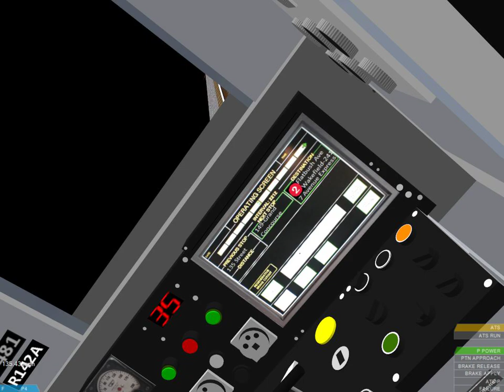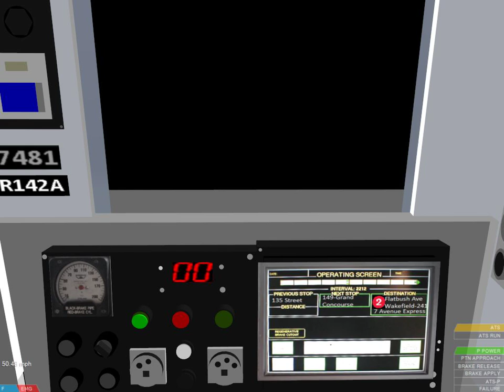OpenBVE HD EXCLUSIVE: R142A 3D Cab Behavior on Rollercoaster Route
Obviously this was taken with derailments disabled on the R142A with the WIP ITEA animated panel. We hit just about 250mph (give or take) at some point , and derailed at the end lol. Just thought it would be a fun and interesting way to see how a 3D cab functions on such a dynamic route.